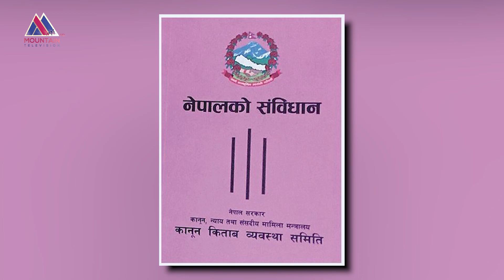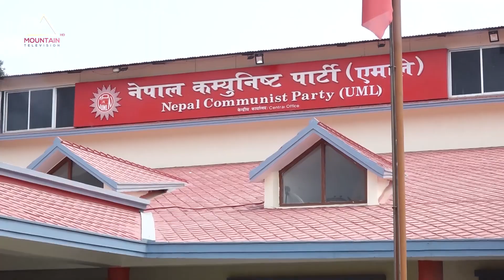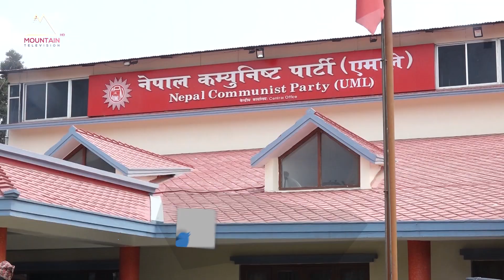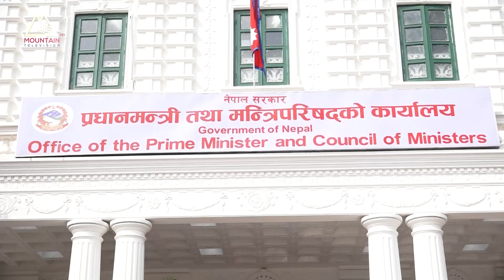विपक्षी गठबन्धनकौ बैठकमा माधव नेपालले भने प्रधानमन्त्री ओलीसँग मिल्न सकिदैन